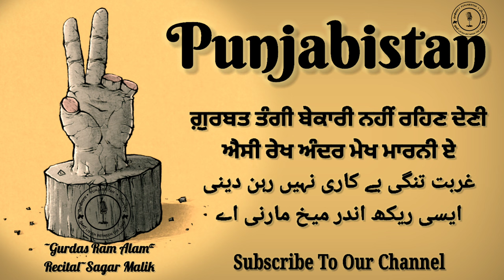ਇਲੈਕਸ਼ਨ Election | Gurdas Ram Alam | Recital~Sagar Malik | Punjabi Election Poetry | Punjabistan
Janab Gurdas Ram Alam Ji Di 3rd Rachna Janab Sagar Malik Di Aawaaz Vich Tamaam Punjabi Shayari Nu Mohabbat Karan Wale DostaN Di Nazr.. Zindabaad❤️

Punjabistan
ਪੰਜਾਬੀਸਤਾਨ پنجابستان
ਗੁਰਦਾਸ ਰਾਮ ਆਲਮ
ਗੁਰਦਾਸ ਰਾਮ ਆਲਮ ਪੰਜਾਬੀ ਕਵਿਤਾ
ਗੁਰਦਾਸ ਰਾਮ ਆਲਮ ਪੰਜਾਬੀ ਸ਼ਾਇਰੀ
ਗੁਰਦਾਸ ਰਾਮ ਆਲਮ ਪੰਜਾਬੀ ਗ਼ਜ਼ਲ
Gurdas Ram Alam
Gurdas Ram Alam poetry
Gurdas Ram Alam Punjabi poetry
Gurdas Ram Alam Punjabi mushaira
Gurdas Ram Alam poet
Gurdas Ram Alam Shayari
Pakistani Punjabi Shayari
punjabi shayari
punjabi poetry photos
pash poetry in punjabi
Surjit patar poetry
Pash ki kavita hindi
Shiv kumar batalvi
Punjabi Poetry
Punjabi Ghazal
Punjabi Nazm
Punjabi Recital
ਪੰਜਾਬੀ ਸ਼ਾਇਰੀ